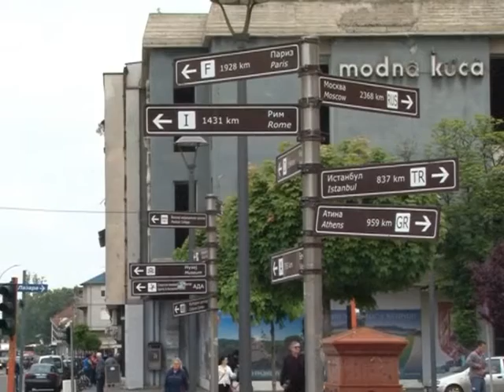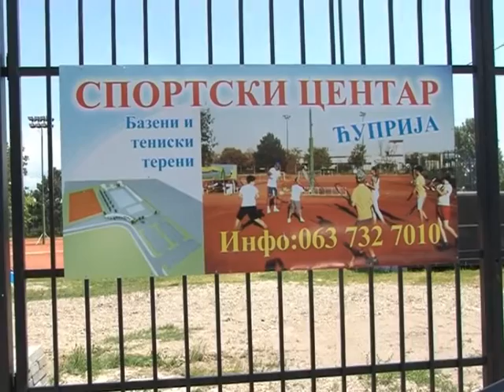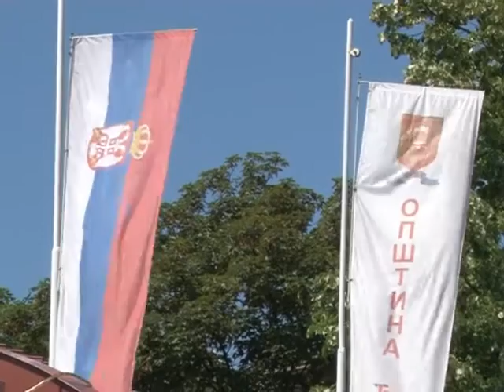Emisija -- Sportski centar Ada Ćuprija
Emisija -- Sportski centar Ada Ćuprija   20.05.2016.

novinar: Jelena Lukić
snimatelj: Saša Jović
montaža: Vesna Dobrosavljević Đukanović
proizvodnja: Kopernikus TV Jagodina